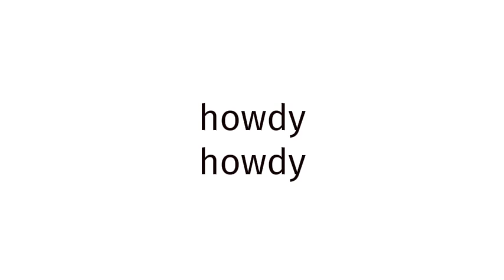How to pronounce BLUE FILM EUROPE 371?(CORRRECTLY)